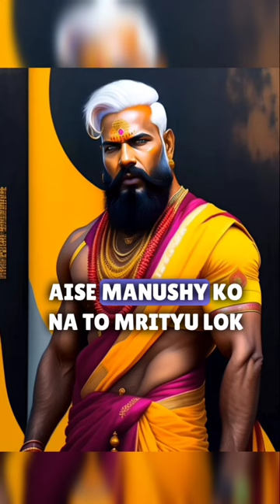Does God accept the worship of meat eaters?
"Dive into a thought-provoking exploration: 'Does God accept the worship of meat eaters?' Join us on a quest for spiritual insights and make your voice heard.

Facto Echo is not just a channel; it's a catalyst for change. Whether you seek knowledge, motivation, or a fresh perspective, Facto Echo is here to echo the facts and inspire you to become the best version of yourself. 🌟🔍